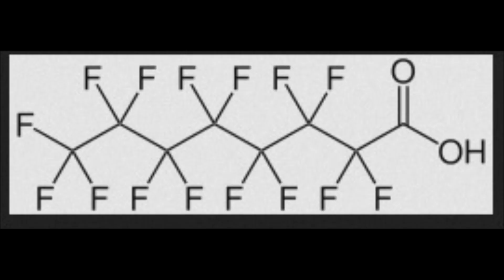P.F.A.S. het nieuwe asbest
PFAS zit overal in het milieu

Deze week is in het nieuws dat bij meer dan 330 dierensoorten in het wild de chemische stoffen PFAS is aangetroffen.
Dat is gepubliceerd door de belangenorganisatie Environmental Working Group (EWG).
Het toont opnieuw aan hoe hardnekkig deze chemische stoffen zijn in onze omgeving  en niet worden afgebroken.

De diersoorten waar het in het bloed PFAS is aangetroffen zijn ijsberen, tijgers, apen, panda's, dolfijnen,
vissen, vogels, kikkers, paarden, katten, eekhoorns, otters en nog veel meer soorten.

De teflonlaag in de anti-aanbakpannen is een bekend voorbeeld van PFAS.
Bij hoge temperaturen ontleedt deze en is dan dodelijk voor vogels.
Maar een beschadigde tefal-pan is ook voor zoogdieren en mensen niet gezond.

Kenmerk van PFAS is dat ze een brandvertragende werking hebben, maar ook waterafstotende eigenschappen.
We kunnen PFAS aantreffen in regenkleding, pizzadozen, skiwax, smeermiddelen voor de auto-industrie en in brandblusschuim.
Ook in plastic decoraties is PFAS verwerkt, deze moeten vanuit de overheid een brandvertagend product bevatten,
dit om branden zoals de cafebrand in Volendam te voorkomen.

In Nederland worden hoge concentraties PFAS gevonden in de omgeving van Dordrecht en in de Westerschelde.
Maar ook roetdeeltjes, grond, zwemwater en voedsel bevatten PFAS.

De gezondheidsschade is nog niet heel veel bekend, maar het immuunsysteem wordt er door onderdrukt,
meer kans op kanker en schade en trage groei voor het ongeboren leven.

Voor meer informatie neemt u contact op met:
Dierenkliniek Utrechtse Heuvelrug

Gourmetten adembenemend voor vogels

Meer informatie over P.F.A.S. op WikipediA